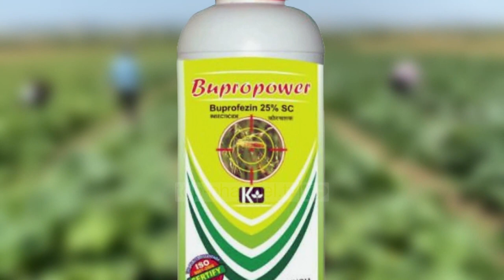Top Channel/Pesticidet ulën eksportet bujqësore/Mijëra ton më pak,shkak abuzimet me helmet bujqësore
Përdormi i helmeve bujqësore në sasi të madh, apo spërkatja e perimeve me pesticide të ndaluara ka sjell rënie të eksporteve. Rastet kur rezultat e analizave laboratorike tregojnë prezencë të lartë helmeve në perime këtë sezon sipas eksportuesit Ejup Ahmati janë shtuar. Sipas tij frutat dhe perimet e fermerëve abuzes që luftojnë sëmundjet e bimës më ilace të rrezikshme po prishin imazhin e bujqësisë në Europë.